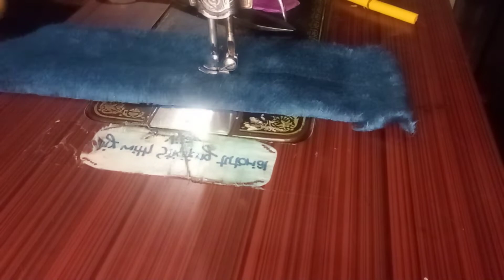Woolen Top Stitching| New style woolen top for girl| Winter top cutting in easy way| Part 2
राधे राधे दोस्तों आज की वीडियो लेकर आई हूं जिसमें मैंने Woolen top बनाई है बहुत ही आसान तरीके से आशा है आपको वीडियो पसंद आएगी|